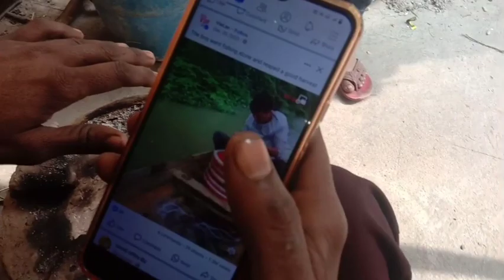मेरे ससुर जी नाराज होकर चले गए😭 सकट की विधि विधान से पूजा करी बच्चों ने तुड़वाया उपवास😍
सकट चौथ व्रत कथा,
सकट चौथ व्रत कब है 2024,
सकट चौथ जनवरी 2024,
सकट चौथ,
सकट चौथ पूजा विधि,
सकट चौथ व्रत कथा व पूजन विधि,
सकट चौथ व्रत की विधि,
सकट चौथ 2024,
कब है सकट चौथ,
सकट चौथ उपाय,
सकट चौथ व्रत विधि,
सकट चौथ कब है 2024,
2024 सकट चौथ कब है,
सकट चौथ चांद टाइम,
सकट चौथ चांद का समय,
सकट चौथ कब है 2024 में,
सकट चौथ व्रत विधि बताओ